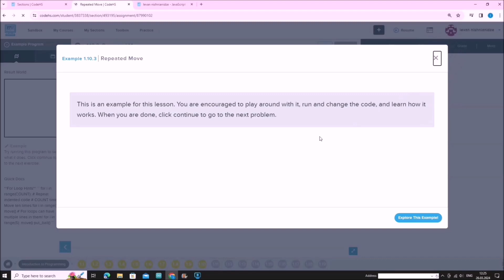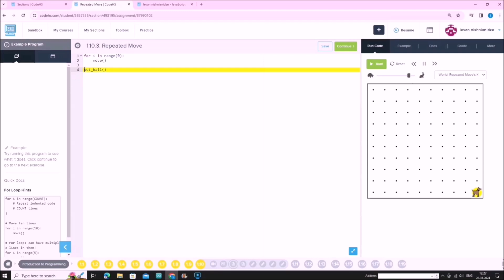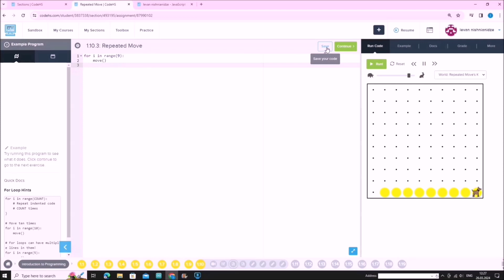python 1.10.3 სავარჯიშო - Repeated more / codehs.com / პროგრამირება / ლევანი მასწავლებელი